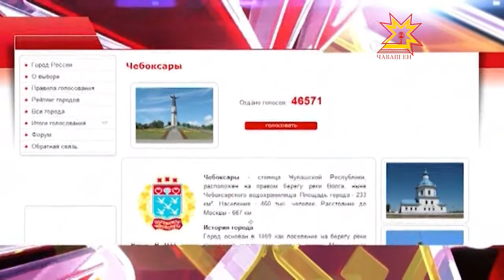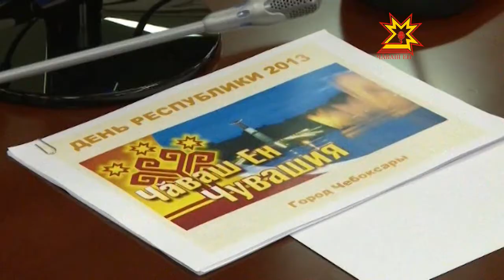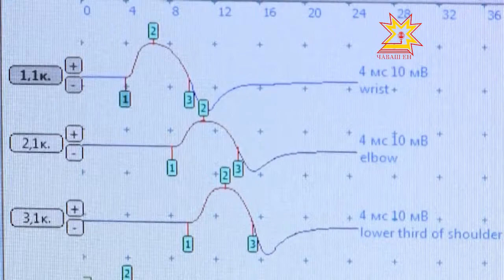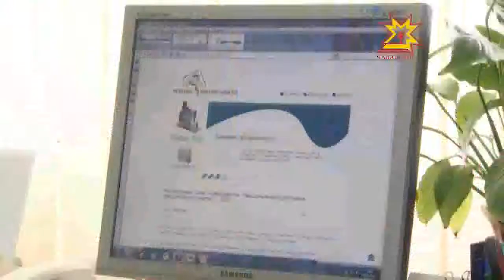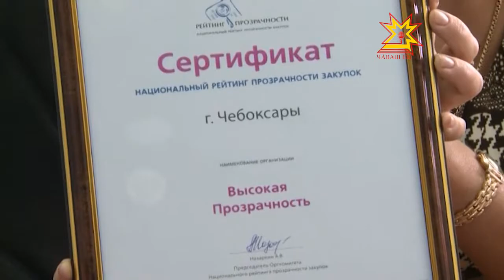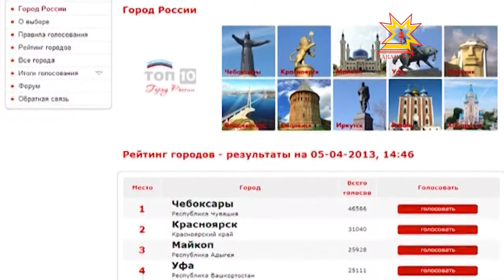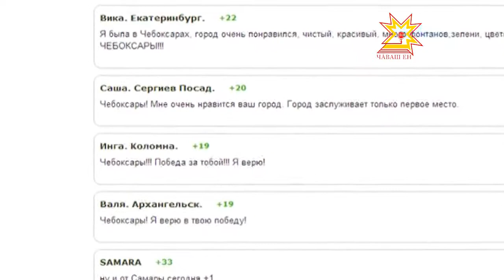Республика 05.03.2013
В выпуске:
- Федеральный министр сельского хозяйства Николай Федоров прилетел в Чувашию
- Оргкомитет по подготовке ко Дню республики
- Диспансеризация будет проходить по-новому
- В Чебоксарах прозрачность госзакупок самая высокая
- В Чебоксарах произошла авария по вине пьяного водителя
- Чебоксары сохраняют лидерство в интернет-голосовании «Город России — национальный выбор»
- В Театре оперы и балета готовятся к проведению 17-ого Международного балетного фестиваля
- Открытое первенство Чувашии по теннису
- В Чебоксарах родился Добрыня Никитич